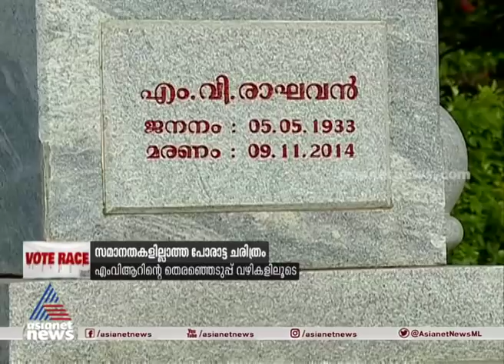സമാനതകളില്ലാത്ത പോരാട്ട ചരിത്രം ; എംവിആറിന്‍റെ തെരഞ്ഞെടുപ്പ് വഴികളിലൂടെ| M. V. Raghavan